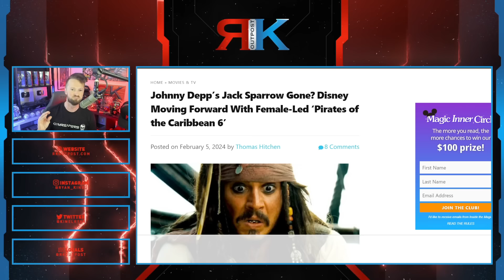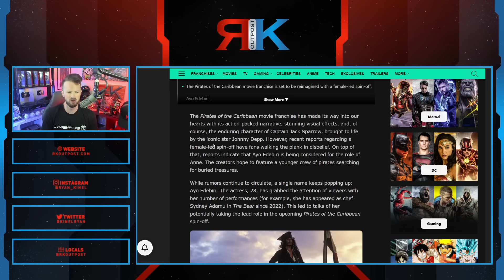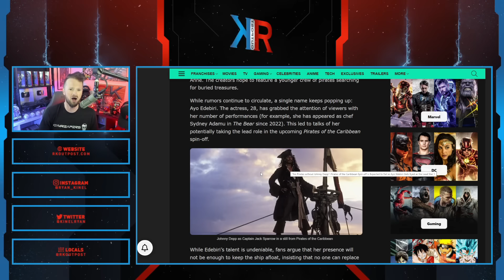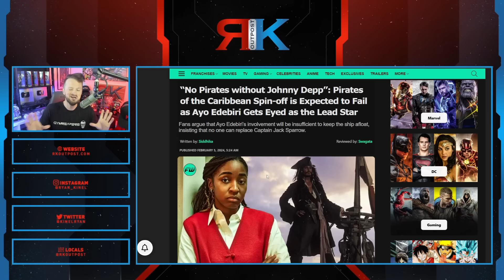Woke Disney DOUBLES DOWN On Female Led Pirates Of The Caribbean WITHOUT Johnny Depp As Jack Sparrow!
A HUGE thank you to the following Patrons!:
Master Level:

Knight Level:

Mike Jackson -
Saberian Dream –
Rushin Bob -
Padawan Level:
Optimus Prune -
R R -